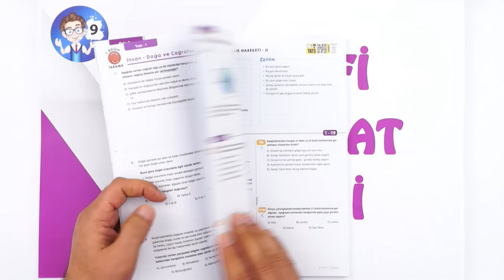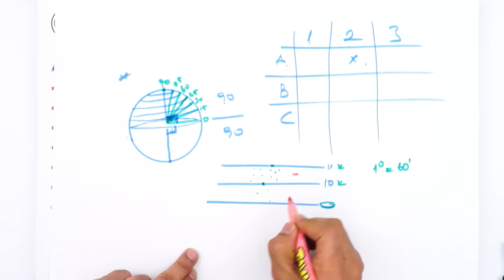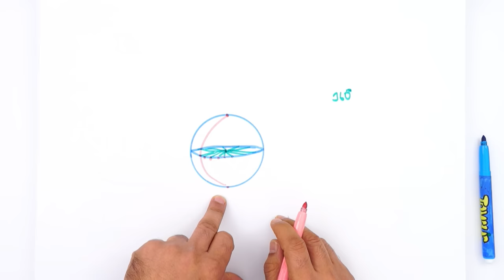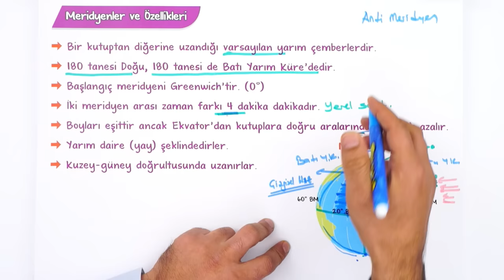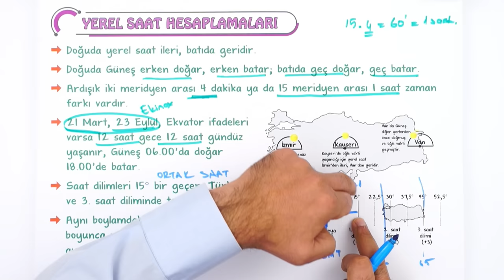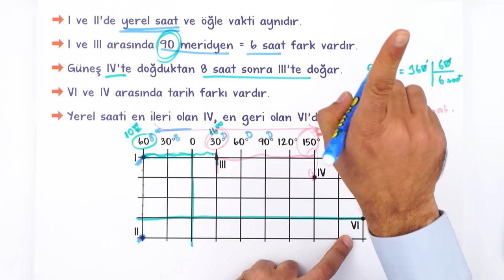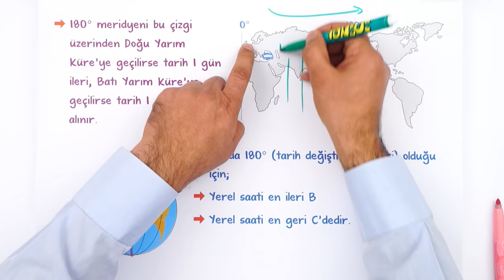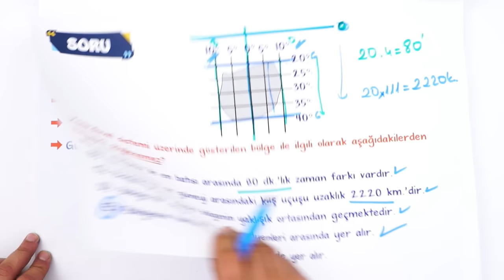Coğrafi Koordinat Sistemi | Tek Videoda Anlatım | 9.Sınıf Coğrafya #2023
Yepyeni bir dönemde daha seninleyiz! Sene boyunca; canlı yayınlar, konu anlatımları ve soru çözüm videolarıyla, Tonguç yanında! Dersimiz coğrafya in önemli konularından "Coğrafi Koordinat Sistemi". Hazırsan öğrenme garantili videomuzla başlıyoruz! 😎